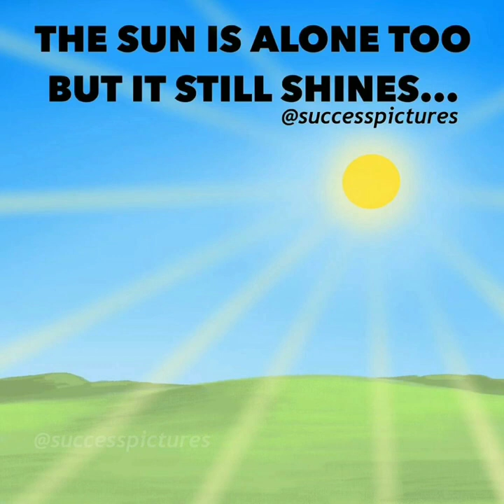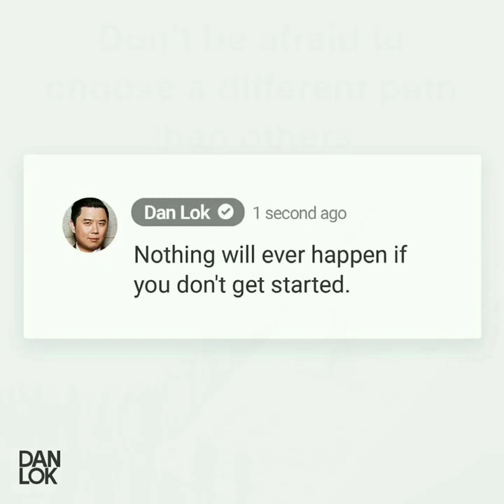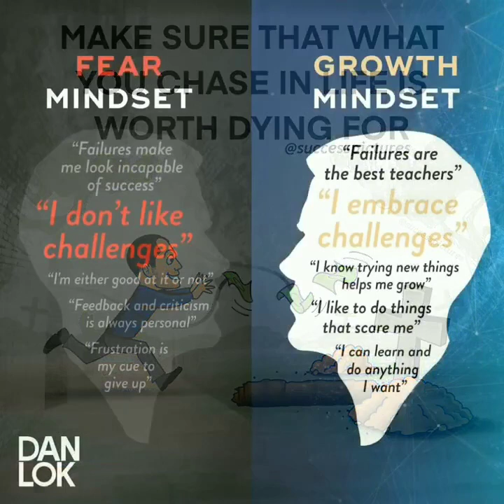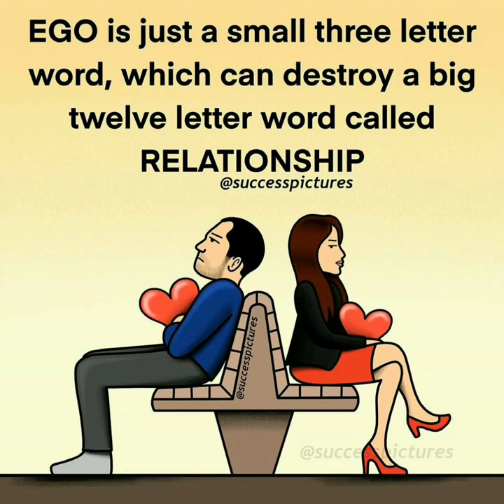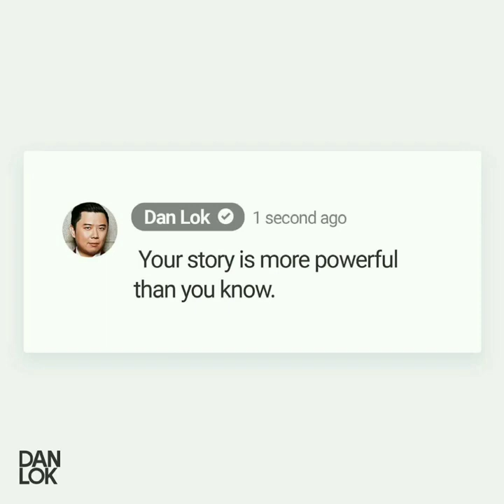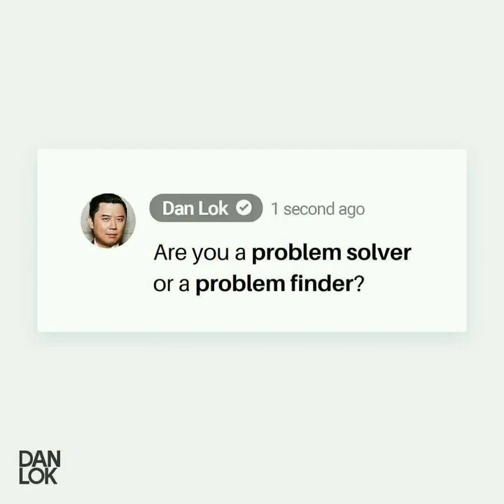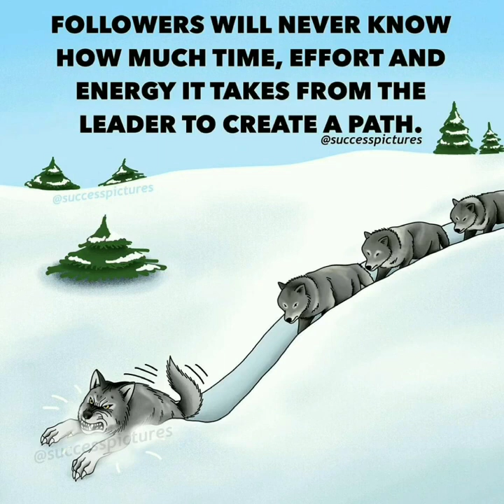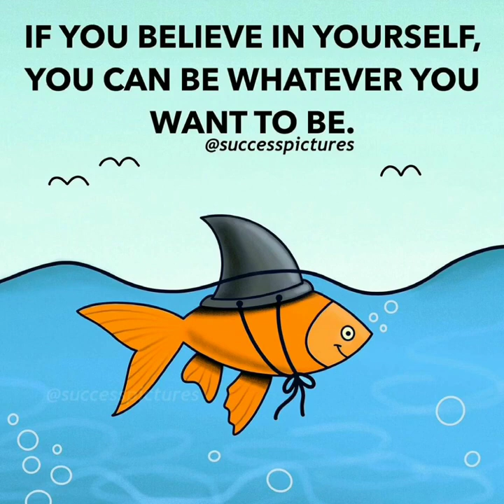motivational , inspirational, deep-meaning Fotos